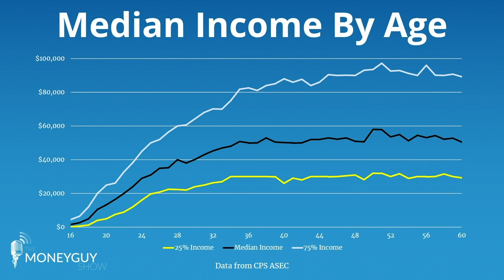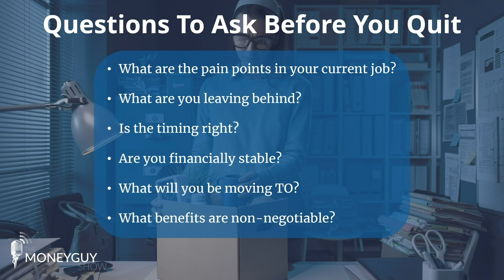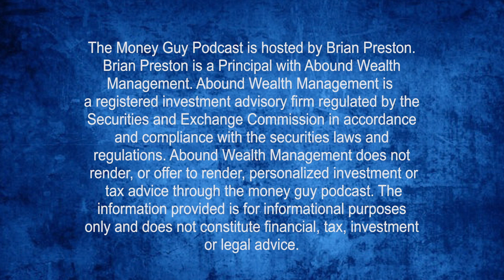Ask Yourself These Questions BEFORE You Quit Your Job!!!